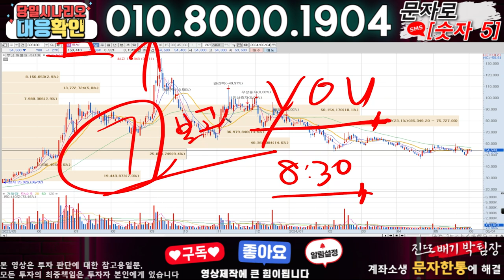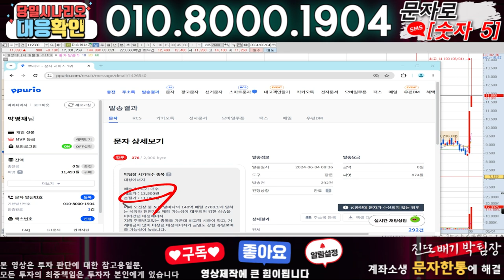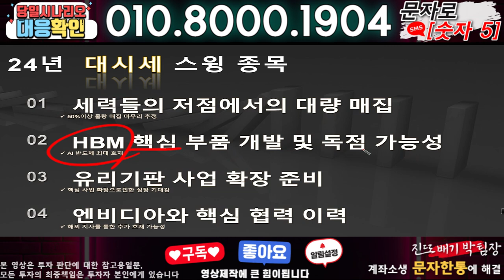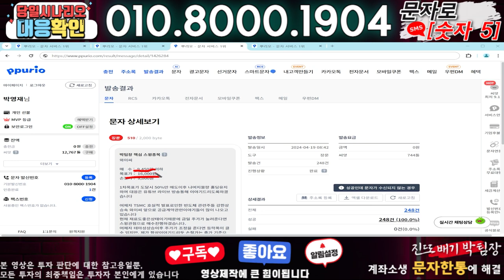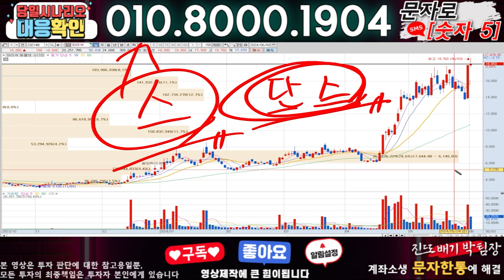루닛 ) 3분전 기습속보-공식입장발표!! 무슨일인가?